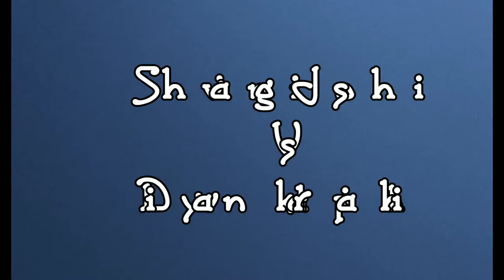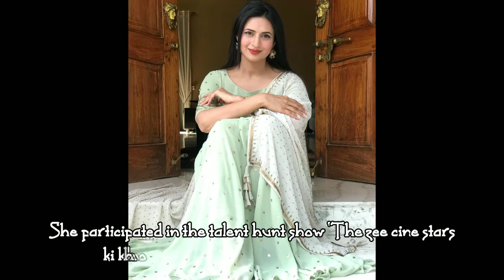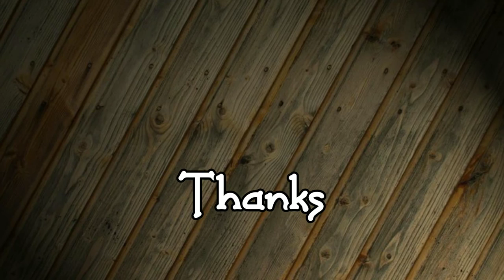Shivangi joshi Vs Divyanka tripathi lifestyle (Income,networth,boy friend,car collections,etc.)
Shivangi Joshi Vs Divyanka tripathi lifestyle (Income, networth,car collections,etc.)

Hello friends, this is our another video on our channel Adiashu videos. This video contains all about two TV actress  Shivangi Joshi (Naira) and Divyanka tripathi (Ishita) . Shivangi Joshi was acted in a very popular serial on start plus named as "Yeh ristha kya kehlata hai" and Divyanka tripathi was acted in the very popular TV serial "yeh hain mohabbatein"

Some informations are changed with the change of time,but this video contains the latest information.

Hope for getting all your support.